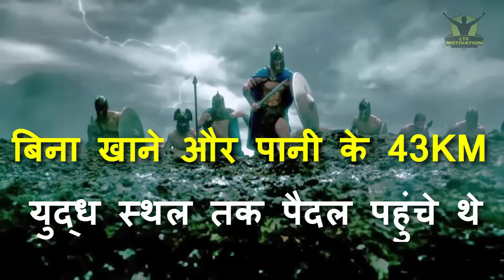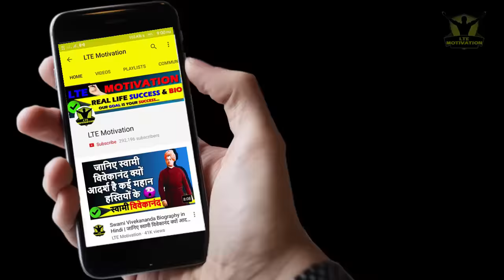शौर्यगाथा: 500 सैनिको के 28000 दुश्मनो को हराने की अविश्वसनीय गाथा | Battle of Bhima Koregaon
My Mic

This Video is about The Battle of Koregaon (also called the Battle of Koregaon Bhima, after the river Bhima that flows close to it) was fought on 1 January 1818 between the British East India Company and the Peshwa faction of the Maratha Confederacy, at Koregaon Bhima.
A 28,000-strong force led by Peshwa Baji Rao II whilst on their way to attack the company-held Pune, were unexpectedly met by an 800-strong Company force that was on its way to reinforce the British troops in Pune. The Peshwa dispatched around 2,000 soldiers to attack the force which sought entrenchment in Koregaon. Led by Captain Francis Staunton, the Company troops defended their position for nearly 12 hours, before the Peshwa's troops ultimately withdrew, fearing the imminent arrival of a larger British force.
The battle was part of the Third Anglo Maratha battle, a series of battles that culminated in the defeat of the Maratha empire (under the Peshwas) and subsequent rule of the British East India Company in nearly all of Western, Central and Southern India. There is a "victory pillar" (obelisk) in Koregaon commemorating the battle.

This video is the copyright content of Untold Hindi, without permission using any of audio or visual of this content may bound us to take strict legal action against you. we will take further actions against any copyright Infringes.